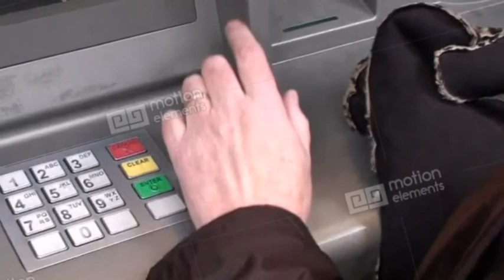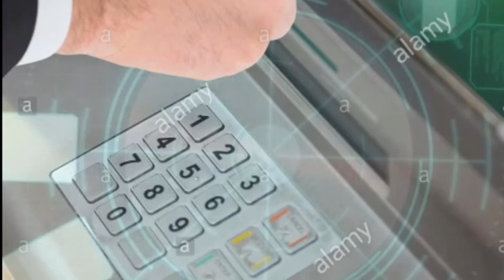Fingerprint Based ATM System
Forget PINs, Next Generation ATMs are Set to Replace PINs with Fingerprints.

Increasing threats to ATMs security
Having a lot of cash at its disposal, ATMs have always been a target of fraudsters and hackers. Due to this fact, ATM security has been a prime concern among banks and financial institutions. First cash machine installed by Barclays Bank used carbon-14 marking for security. This machine required paper checks issued by the bank cashier or teller. This method was eventually replaced by a six digit PIN number in later models. It is not easy to hack ATMs online and threats to ATM security come mostly with physical presence of fraudsters. They, however, may install equipment on ATM machine to steal information of ATM cards and withdraw money somewhere else. These criminals take advantage of technology as well as skills to dispense money illegally, which is debited in some other customer’s accounts.